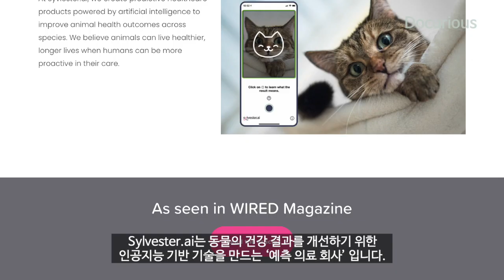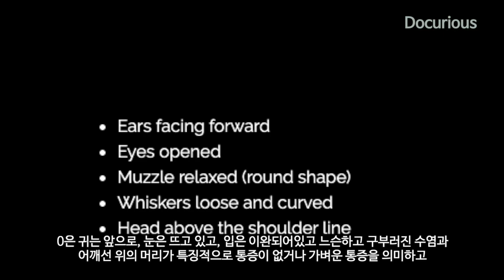고양이의 기분을 예측하는 AI 기반 서비스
인공지능으로 고양이의 기분을 예측한다는 서비스가 있다길래 냉큼 써봤습니다.

편집프로그램 FCPX